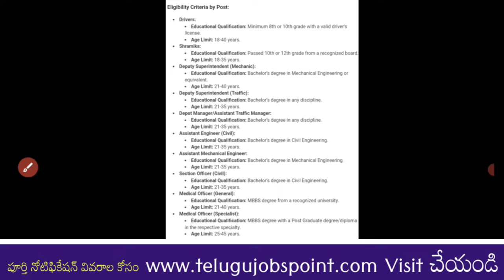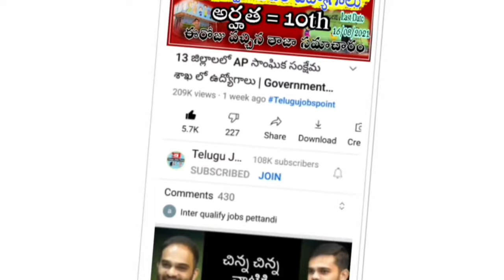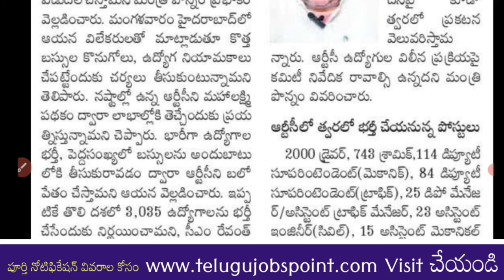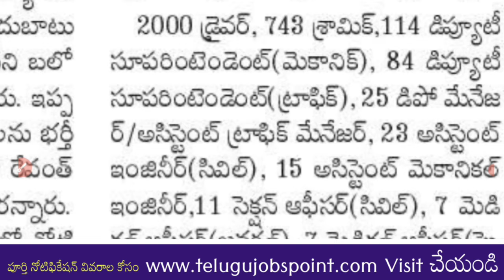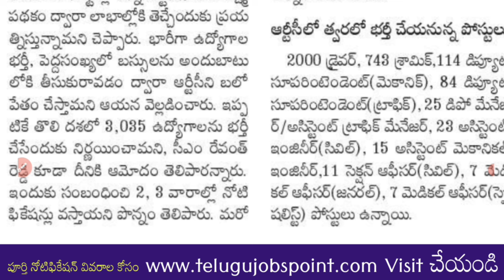TS RTC Jobs: 10th అర్హతతో త్వరలో ఆర్టీసీలో డ్రైవర్, కండక్టర్ 3,035 ఉద్యోగాలు| TS RTC Job Recruitment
Job Alert : 10th అర్హతతో అంగన్వాడి స్థాయిలో ఆయా ఉద్యోగ నోటిఫికేషన్ విడుదల | Latest WDCWD Andhra Pradesh Job Notification In Telugu 👇👇👇👇